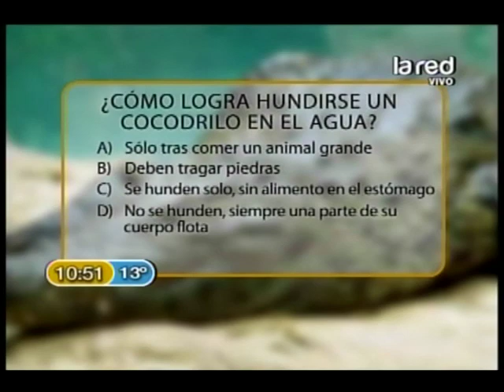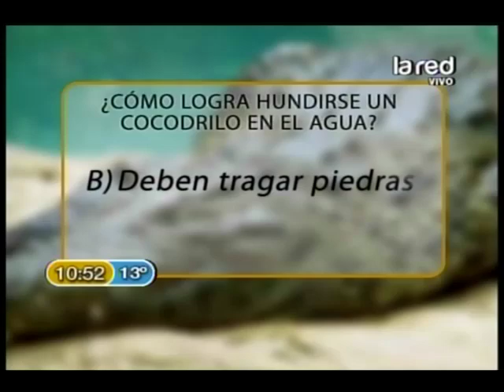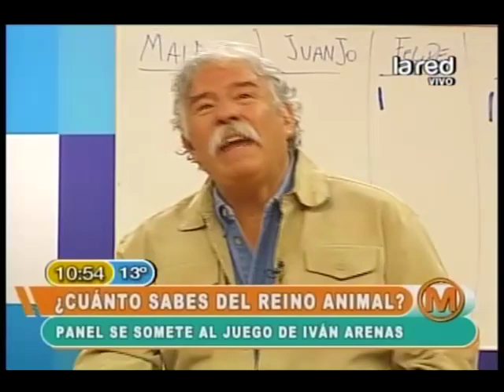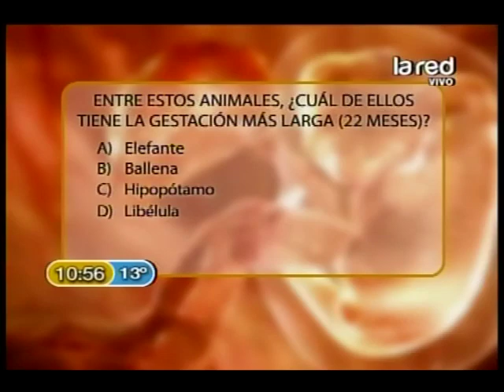¿Cuál de ellos tiene la gestación más larga?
animales